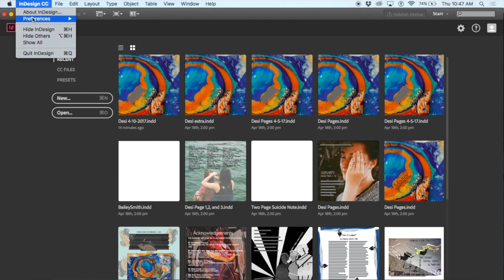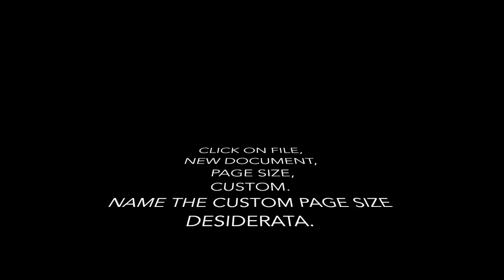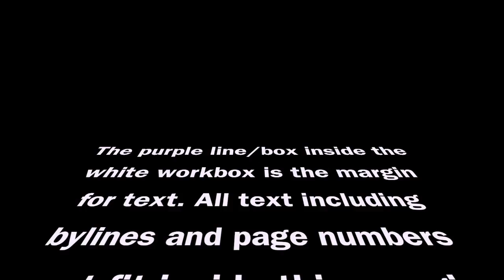Starting Desiderata Project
Setting preferences, page size, margins